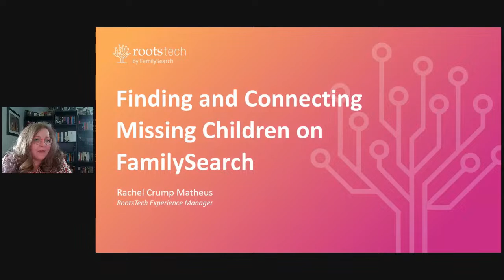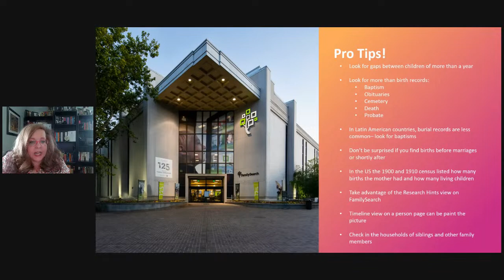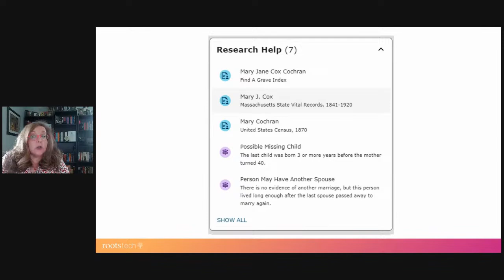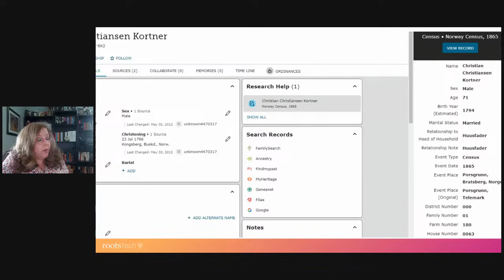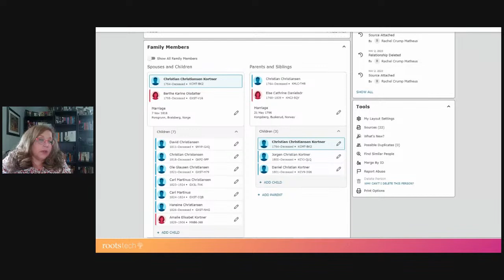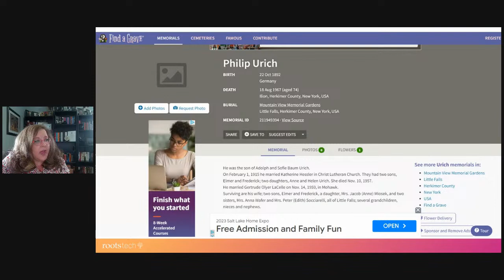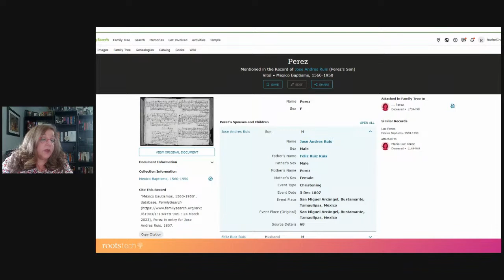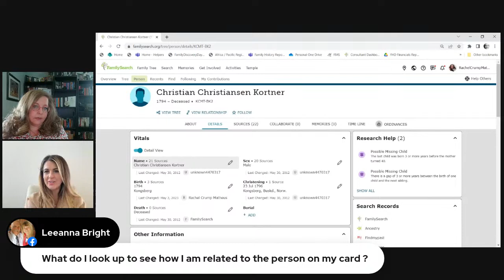Finding and Connecting Missing Children to Mothers on FamilySearch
Tune into our Mother's and Women in Genealogy classes in May!